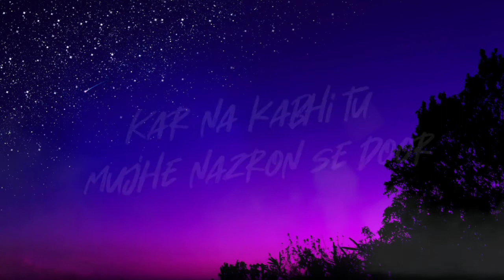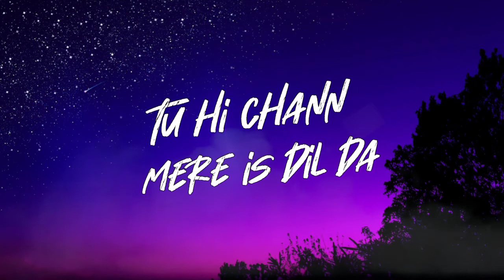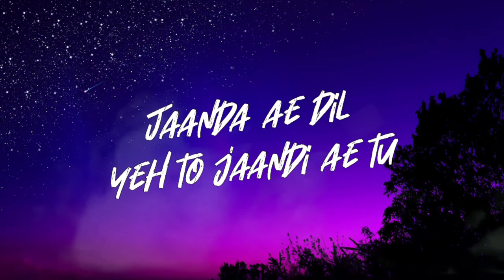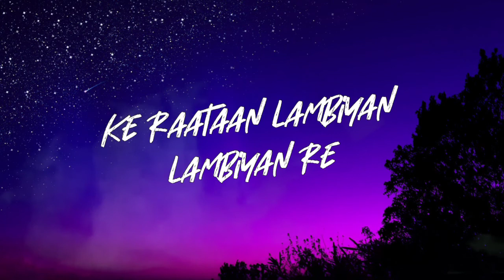Raataan Lambiyan Song, Shershaah Jubin Siddhart&Kiara - lyrics song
Raataan Lambiyan - Lyric Song || Shershaah ||Jubin|Siddhart&Kiara | asees | tanishk

"Raataan Lambiyan"
(from "Shershaah" soundtrack)

Teri meri gallan ho gayi mash-hoor
Kar na kabhi tu mujhe nazron se door
Kithe chaliye tu kithe chaliye
Tu kithe chaliye kithe chaliye

Jaan'da ae dil yeh to jaandi ae tu
Tere bina main na rahun mere bina tu
Tu kithe chaliye chal chaliye

Kaatun kaise raataan oh sawre
Jiya nahi jaata sun bawre

Ke raataan lambiyan re
Kate tere sangeya sangeya re

Kehnde ne sajna
Tu hi chann mere is dil da
Mann lai ve sajna

Tere bina mera hove na ghuzara
Chhad ke na jaavi mainu

Pichhe chaliye tere pichhe chaliye
Tere pichhe chaliye

Jaanda ae dil yeh to jaandi ae tu

your quarries :-
lyrics song
new bollywood song
ariit sing songs
jubin nautiyal songs
 lyrics audio songs
music audio song
text audion song
vibe mood lyric song